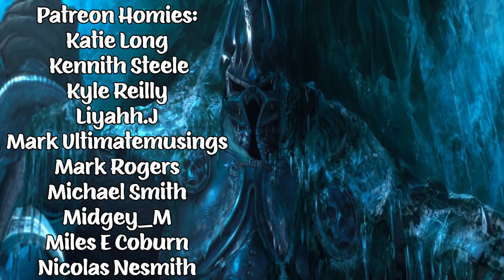LETHAL WEAPON (1987) TWIN BROTHERS FIRST TIME WATCHING MOVIE REACTION!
Lethal Weapon has been on our list for a long time and happy to finally get the chance to have it on the channel!

Chris G.